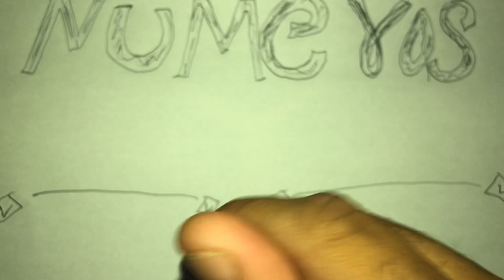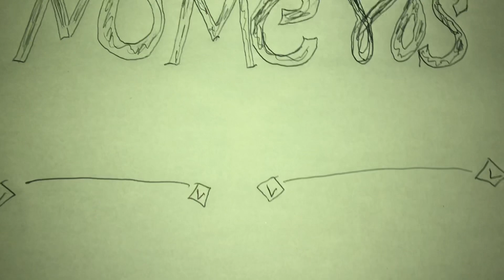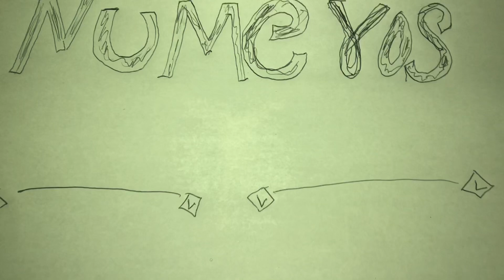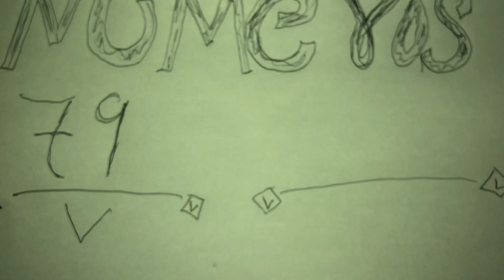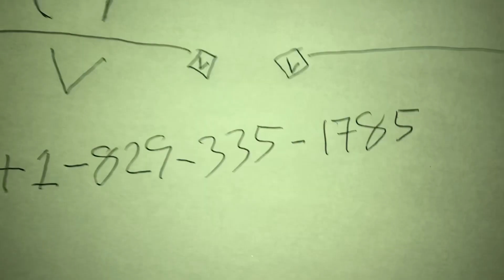NÚMEROS DE LA SUERTE PARA HOY LOTERÍAS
Publicado el 11 de enero del 2021
Para el día 12 de enero del 2021

Números de la suerte para todas loteria
Números para ganar la lotería
Números fuertes
Pale fuerte
Números mundiales

Números para las loterías mundiales
Números para hoy de la suerte
Cómo ganar la loterias

Bendiciones

Bendiciones aquí estarás y encontrarás tú números de la suerte en este canal en volo de la lotería millonaria